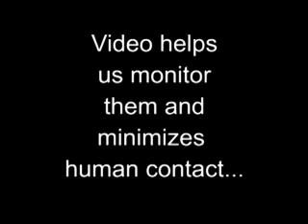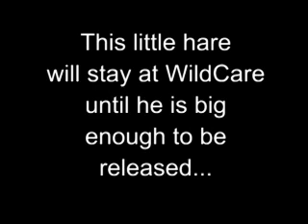Baby Jackrabbit Meets Camera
In this video an orphaned baby Jackrabbit at WildCare gets his morning feeding and then investigates the camera.